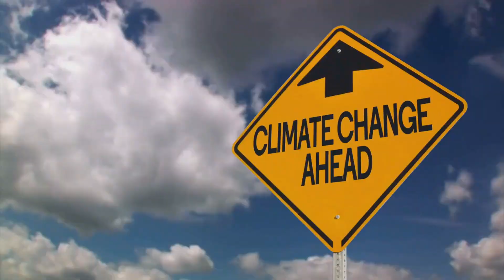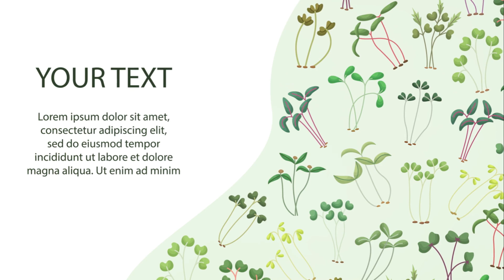Climate-Proof Your Food: Permaculture & Agroforestry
In this captivating video, we dive deep into the fascinating world of permaculture and agroforestry, exploring how these innovative practices can play a critical role in safeguarding our global food supply against the imminent threats of climate change. Join us as we unravel the incredible benefits and techniques behind permaculture and agroforestry, revealing the powerful ways they restore ecosystems, enhance biodiversity, and promote sustainable farming. Discover how these practices not only mitigate climate change but also provide nutritious, organic, and resilient food sources for future generations. Don't miss out on this eye-opening exploration!

OUTLINE:

00:00:00 The Impending Threat to Our Food Supply
00:00:57 The Power of Permaculture and Agroforestry
00:02:06 Building a Resilient Food Forest
00:02:39 Call to Action
00:03:11 End Sting